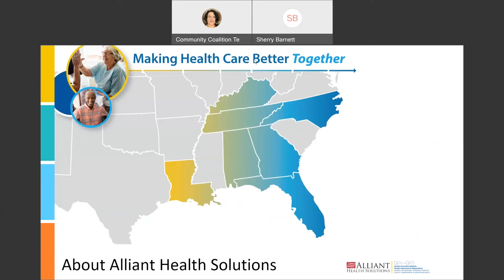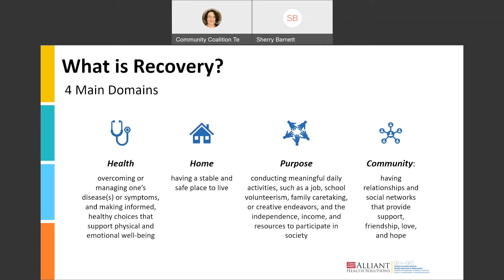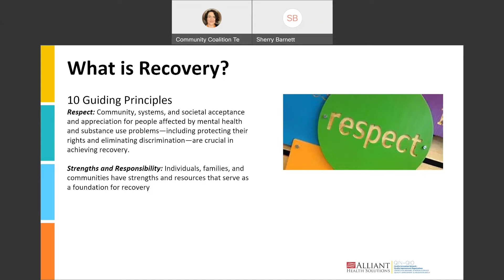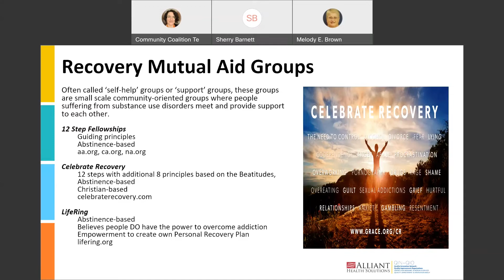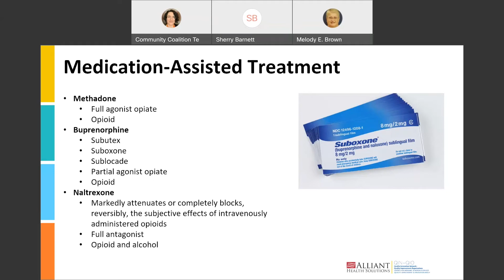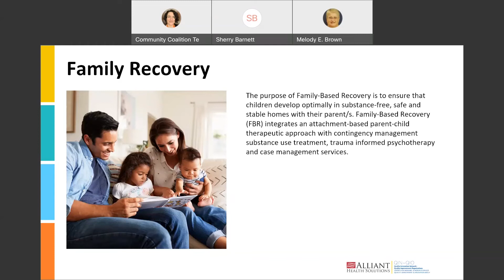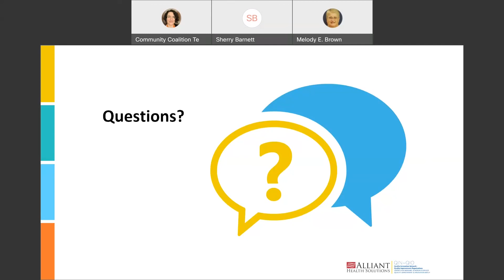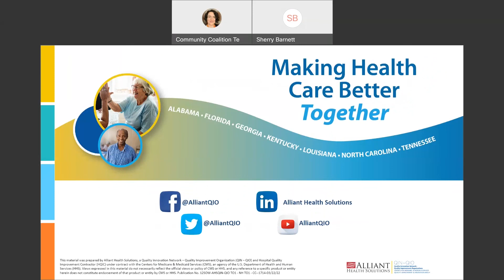The Different Paths of Recovery - April 5, 2022